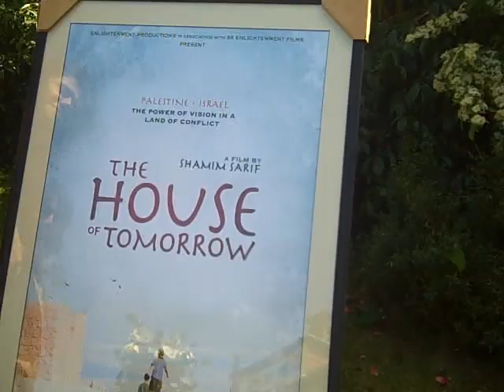Video Blog - Hanan's Birthday May 11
Producer of I Can't Think Straight and The World Unseen, Hanan Kattan, celebrates her birthday with Shamim Sarif